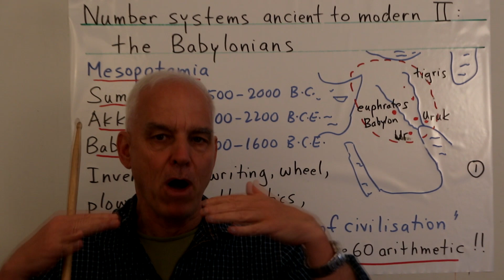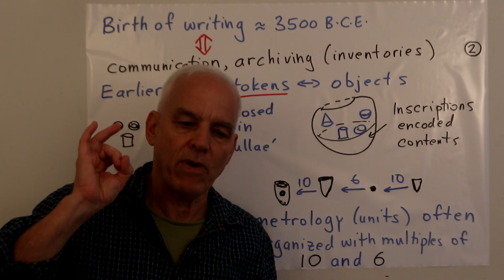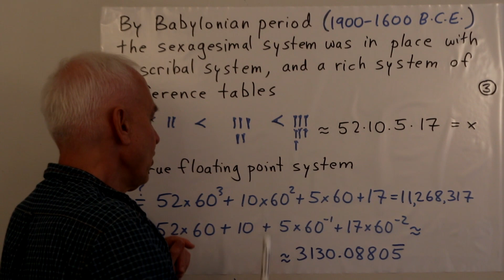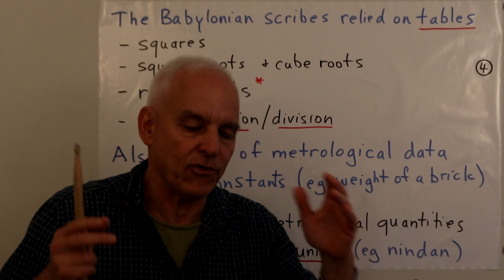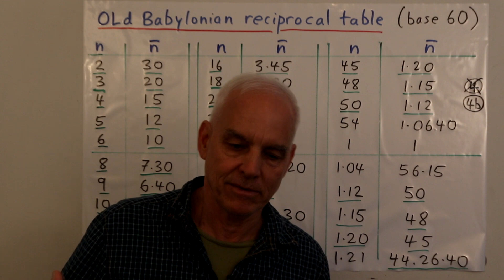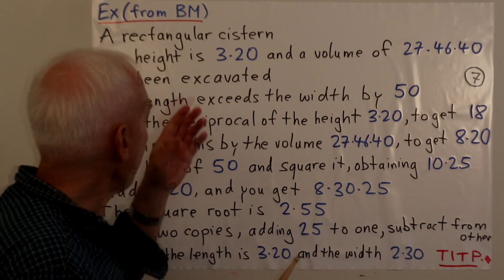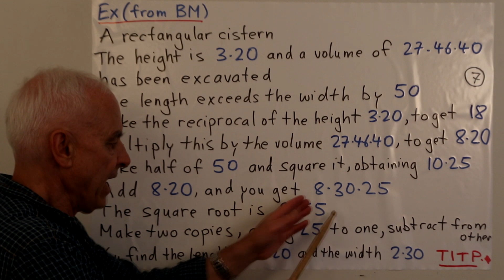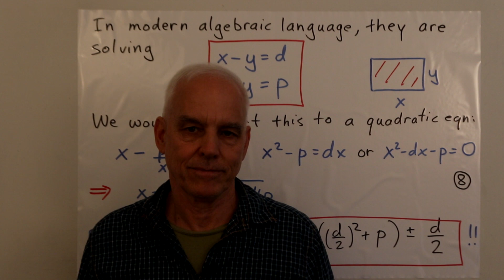Number Systems Ancient to Modern 2: the Babylonians | Sociology and Pure Maths | N J Wildberger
The Old Babylonian arithmetical system was a base 60, or sexagesimal floating point system -- an ancient precursor to the Hindu-Arabic base 10 system that we use today. However there is a big difference, due to the fact that 60 has a factor of 3, while 10 does not! Why should that be so important?

We will explain that, and much more about this remarkable period of time -- ancient Mesopotamia, from the Sumerians to the Akkadians to the Babylonians,  culminating in a golden period for clay tablets around 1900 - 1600 B.C.E. A highlight is that we go through an ancient Problem Text that illustrates their concrete approach to arithmetic, their step by step explanations of procedures, and reveals that they had an effective understanding of quadratic equations.

We also discuss the role of multiple or multiplication tables. Daniel Mansfield and I have investigated these and concluded that they should really be called something like "multiplication / division tables" because their use extends to the most difficult operation in elementary arithmetic -- namely division.

There is much to be learnt by modern educators and students of mathematics by appreciating Old Babylonian arithmetic, not just as a curious historical relic, but as a coherent independent system that has demonstrable computational advantages. And that sheds an uncomfortable light on the ambiguities and logical weaknesses in our current arithmetical systems, as we shall investigate in future videos in this series.

Uniformity of thought can be an impediment to our ultimate understanding, and a historical perspective is one of the best ways for recognizing and transcending our own limitations!

The (lovely) paper I reference is by Donald Knuth, Ancient Babylonian Algorithms, Communications of the ACM, vol. 15, issue 7, 1972, 671-677.

Video Content

00:00 Intro to the Mesopotamians!
05:29 Birth of writing (3500 B.C.E)
10:07 Sexagesimal arithmetical system
16:47 The Babylonian scribes relied  on tables
20:15 Old Babylonian reciprocal table
24:57 Multiplication/division tables
30:01 Combined multiplication/division tables

Online courses are being developed at openlearning.com. The first one, already underway, is Algebraic Calculus One Please join us for an exciting new approach to one of mathematics' most important subjects!